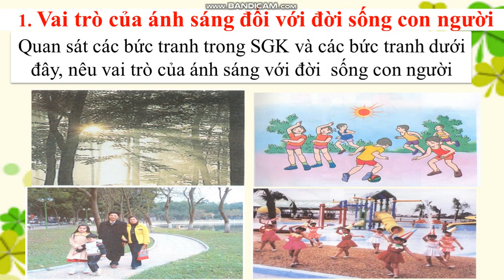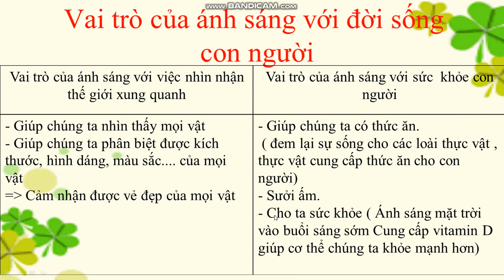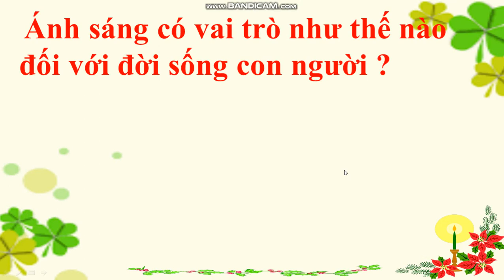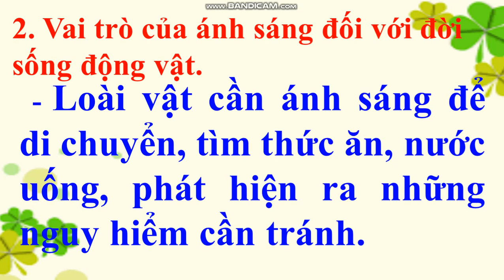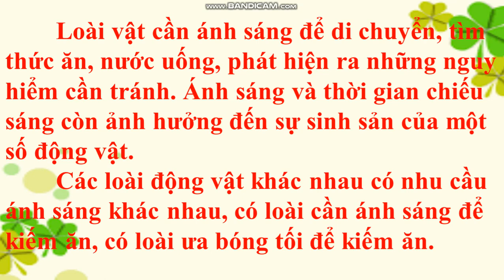Tuần 24: KHOA HỌC LỚP 4 BÀI: ÁNH SÁNG CẦN CHO SỰ SỐNG TT (THỨ SÁU)